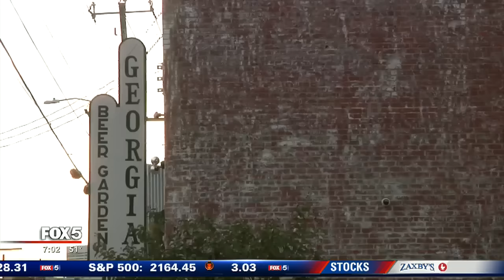Persons of interest sought in deadly Edgewood Avenue shooting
A search is underway for two persons of interest wanted in connection with a deadly shooting in southeast Atlanta.

Police are trying to identify two men in surveillance video recorded near the Edgewood Avenue club district early Saturday morning.

Detectives believe a man in a white jacket and another man with a backpack may know something about the shooting that left 32-year-old Mitchell Mormon, of McDonough, dead and a woman he was with was injured. The woman was transported to a local hospital for treatment.

Officers say the shooting happened at the corner of Edgewood Avenue and Boulevard.

Investigators are also asking if anyone has cell phone video of the crime to inform APD.